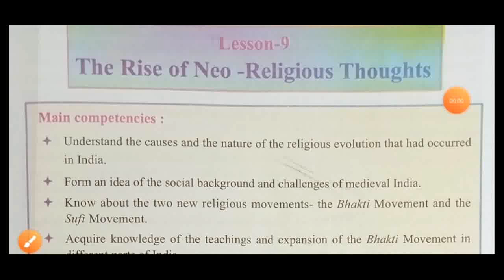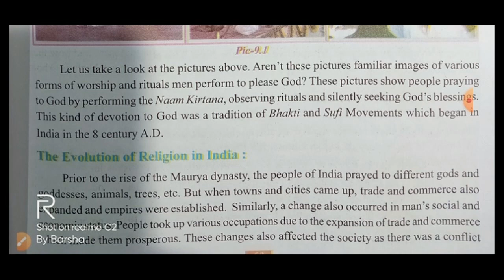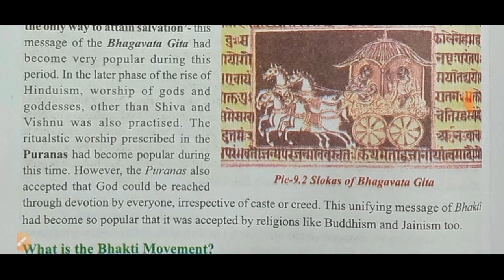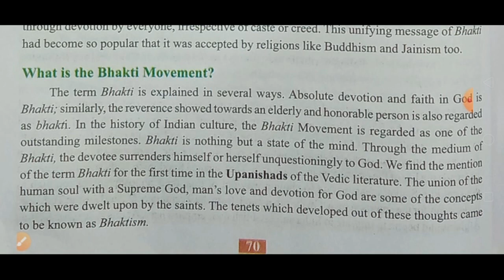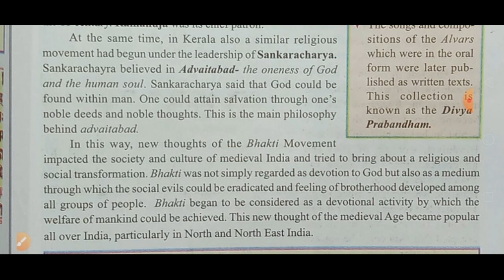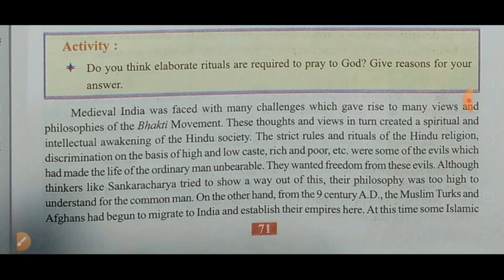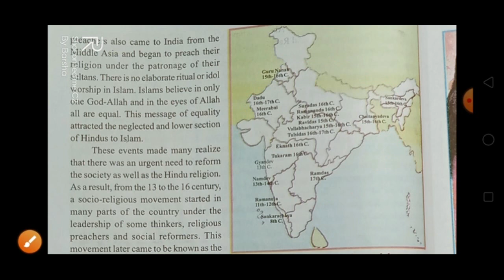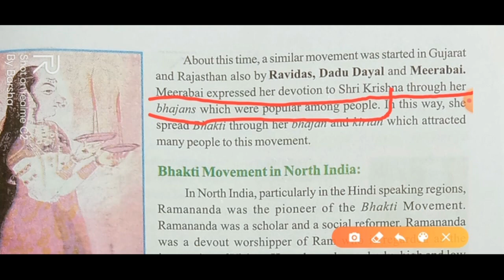scert assam social science class viii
We, Welcome you to Our Youtube Channel "Jit ki Pathshala ". A Channel Which uploads videos related to Education, Technology and Entertainment.
***we have uploaded this educational video, to help student during these lock down. We are not professionals.
About this Video :  In this video we have discussed about the lesson " The Rise of Neo-Religious Thoughts" Class - VIII Scert Assam.